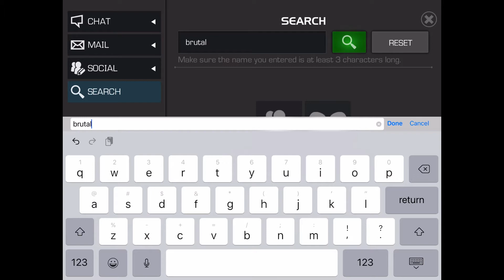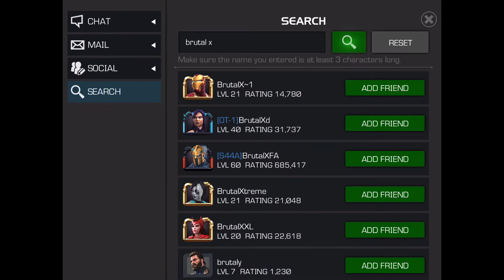Gambit Falcon Buff Marvel Contest Of Champions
marvel contest of champions video gamplay i want to show some of my videos gamplay how to used,how to defeat and other related content and so on
I'm glad to know your thoughts.suggestions.opinions just commentns down below